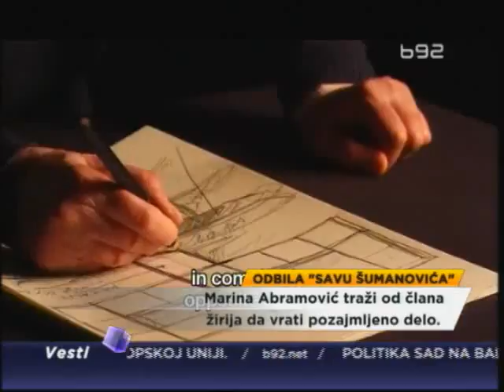Marina Abramović odbila nagradu "Sava Šumanović"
Najpoznatija svetska umetnica performansa Marina Abramović odbila je da
primi nagradu "Sava Šumanović", i to samo nedelju dana pošto je njen kolega
Raša Todosijević vratio "Politikinu" nagradu "Vladislav Ribnikar", koja mu
je dodeljena 2009.  Razlog im je isti, član žirija i za jednu i za drugu
nagradu je Slavko Timotijević, likovni kritičar,  kojeg umetnici optužuju da
im ni posle nekoliko godina nije vratio pozajmljene radove.